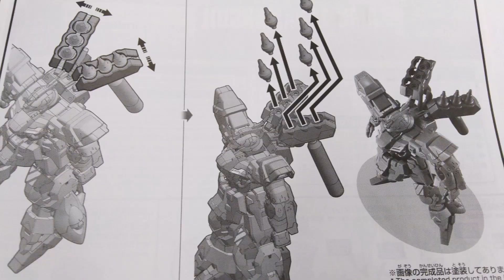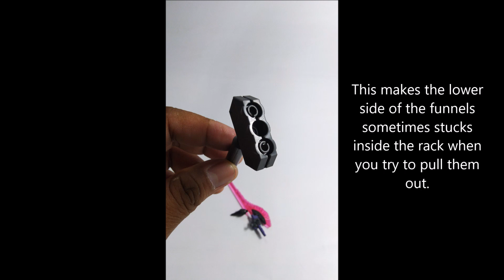P-Bandai HGUC AMS-123X Varguil Review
This is a review of the original predecessor of the iconic Sazabi: AMS-123X Varguil from MS Moon Gundam manga series. What kind of new parts and features came with this kit? Check the video out!

Track Attribution:
Evan King - [Odin]
Evan King - [Guardians]